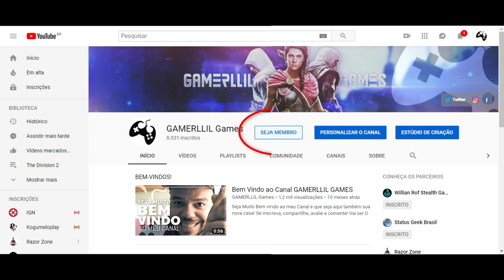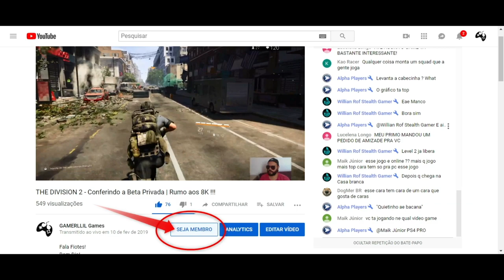Assassin's Creed Odyssey DLC - Novas Habilidades Isu e suas Localizações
Fala Fiotes!
Terminamos a DLC mas a muito ainda o que se fazer em Assassin's Creed Odyssey.

Parceiros

Kallil Augusto